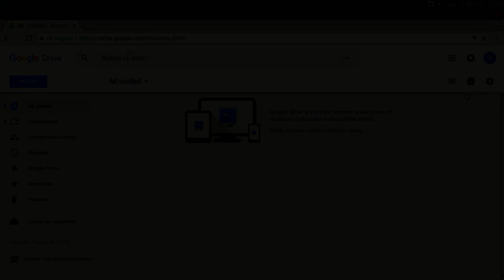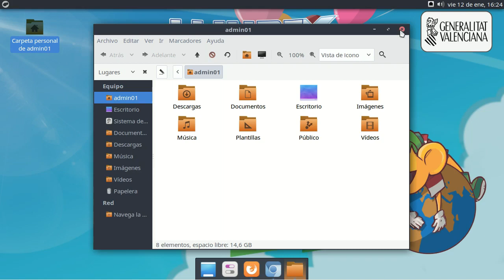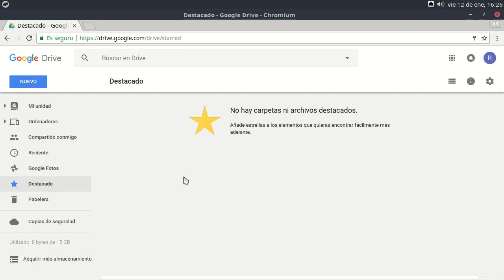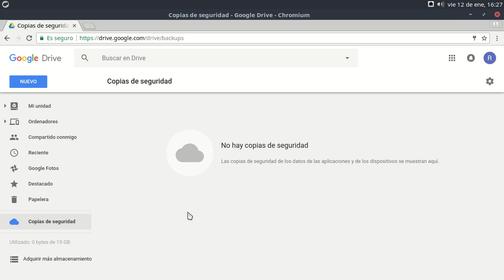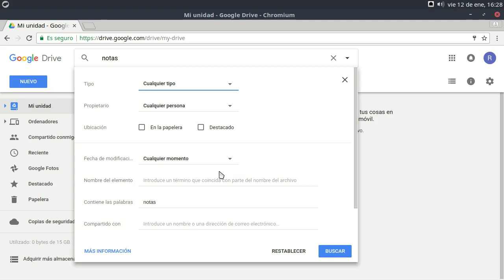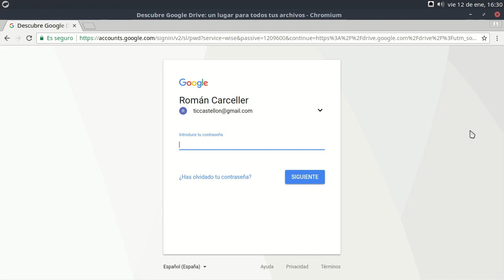G Suite - Google Drive - Elementos básicos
En este vídeo se describen los elementos básicos de la aplicación Google Drive de G Suite. Se hace un repaso a los elementos del panel lateral y controles de la zona superior.